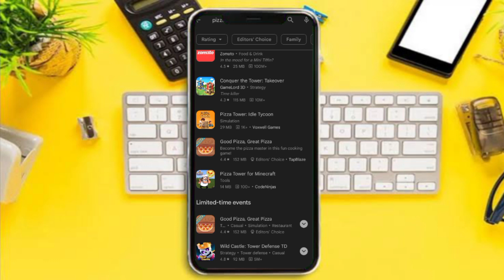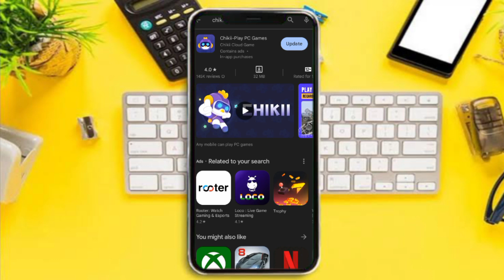Pizza Tower Android Download | Pizza Tower Mobile Download⚡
⏩ Your Question

⏩ Cover Topic

crazy ytr